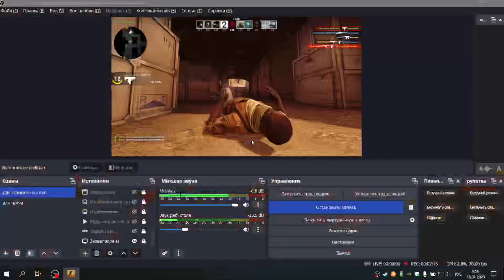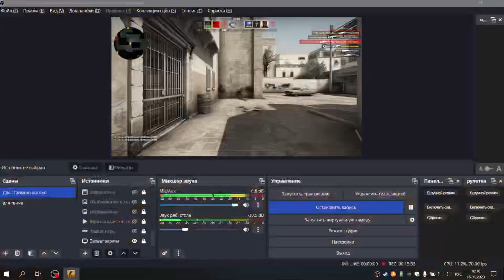ДИКИЙ БОЙ НАСМЕРТЬ!